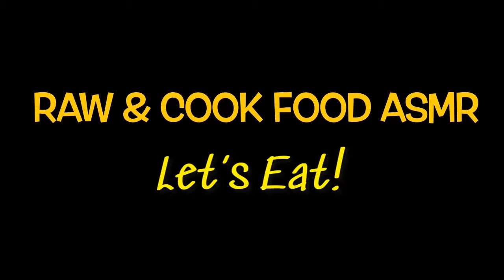Inihaw na Pork Ribs Mukbang Asmr | Filipino Food Mukbang Philippines